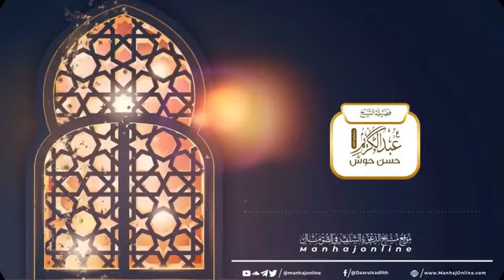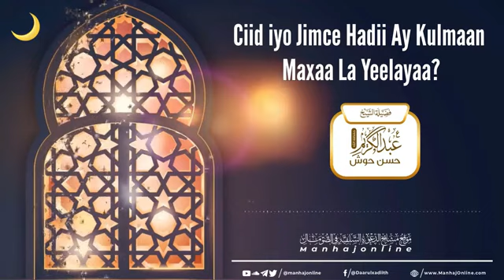• Ciid iyo Jumce Hadii Ay Kulmaan Maxaa La Yeelayaa? ┇Sh. C/kariim Xassan Xoosh